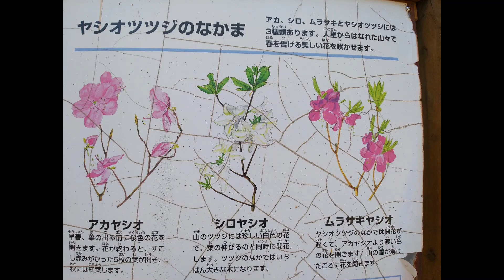花の自然園・赤城4 .10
今年初自然園を訪ねて。シャクナゲ、ヤシオつつじ、カタクリ、ほか色々な花々とても綺麗でした。いい天気に恵まれました。